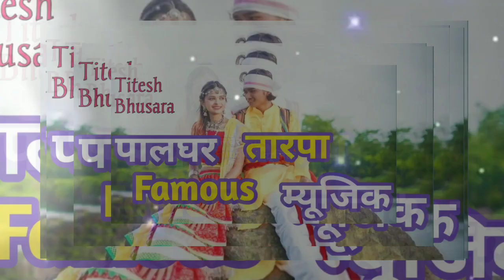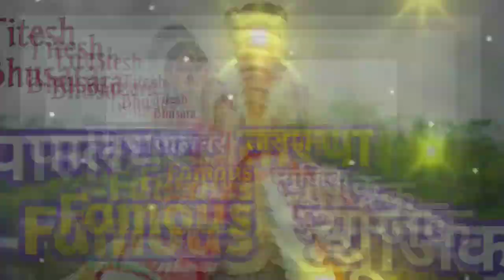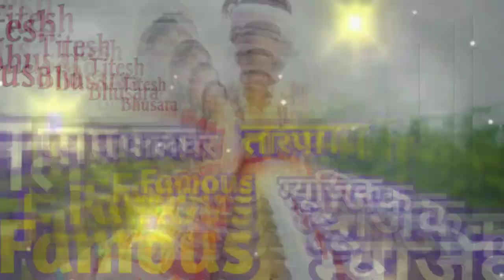☘️पालघर Famous💕तारपा म्यूजिक || Adivashi Tarpa Music || Tarpa Music 2023 || Titesh Bhusara☘️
tarpa

gavthi video
adivashi Tarpa
tarpa music 2023
DNH tarpa
tarpa song
tarpa
tarpa music
new gavthi song 2023
adivasi tarpa song
dj tarpa song
adivashi tarpa music
dj tarpa music
gavthi song
gavthi song new 2023
new gavthi song
dj vishal ganvit dnh
gavthi new song 2023
gavthi song
gavthi song 2023
gavthi song new 2023 dj
marathi gavthi song 2022
marathi gavthi song 2023
new tarpa
sakshi pagi song
sarika pachalkar new song
tarzan tarpa
varli dj song

Varli song
new gavthi song
new song 2023
dj gavthi song
new dj gavthi song
gavthi song 2023
gavthi song new
varli song 2023
varli video song
dj song gavthi
new gavthi song
gavthi song dj
new adivashi gavthi song
gavthi song
tarpa
tarpa song
gavthi song
djvishu
tarpa music
tarpa2023
marathi song
vishal ganvit
dj vishal
dj vishal ganvit
djvishal ganvit dnh
varli comedy video
tarpa music 2023 nonstop
darshana zirva song
mahesh Umarsada song
nitesh budhe song
sakshi pagi song
priti bhoye song
sakshi dongare song

New Tarpa music🎶 2023

USE HEADPHONES🎧